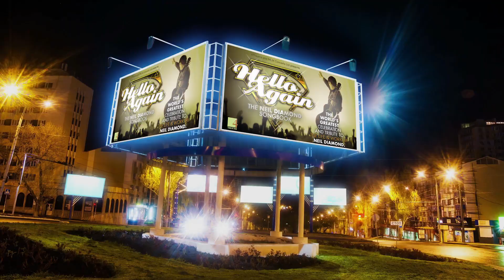Hello Again Promo trailer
Join us for the world’s greatest celebration of the life and work of one of the best-selling singer-songwriters of all-time, Neil Diamond.